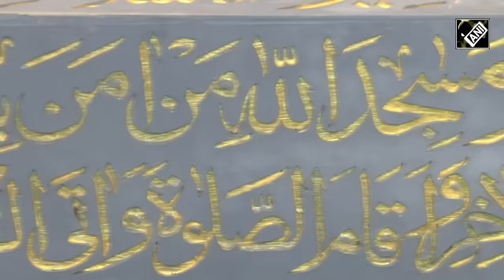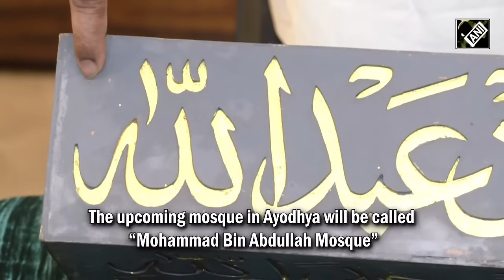Name, Design finalised; Ayodhya gears up to build India’s largest Mohammad Bin Abdullah Mosque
The consecration ceremony of the Ram Temple in Ayodhya is set to take place on January 22. Prime Minister Narendra Modi, Uttar Pradesh Chief Minister will attend the auspicious event. Construction work of Ayodhya’s mosque has not been started yet despite the Supreme Court’s verdict. The Mosque got a new name and design after objections from the community on its previous style. The new design of the Ayodhya Mosque is prepared by Pune-based architect Imran Sheikh. The upcoming mosque in Ayodhya will be called “Mohammad Bin Abdullah Mosque”. The foundation stone for Mohammad Bin Abdullah Mosque in Ayodhya is expected to be laid by Imam-e-Haram. Imam-e-Haram is the Imam who leads namaz at the holy mosque in precincts that also house Kaaba in Mecca. The mosque is being built in Dhannipur, 25km from Ayodhya, on a plot given by the Uttar Pradesh government.